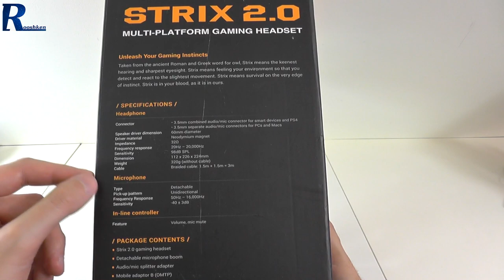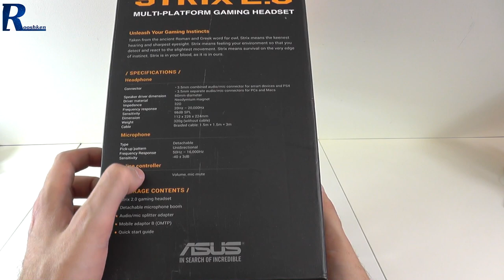Asus Strix 2.0 - rzut oka na masywny headset dla graczy